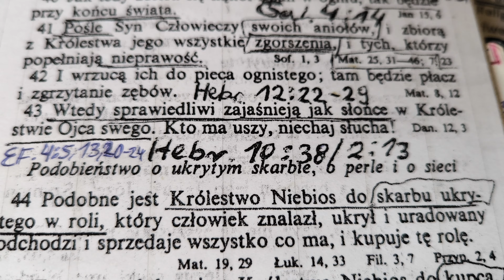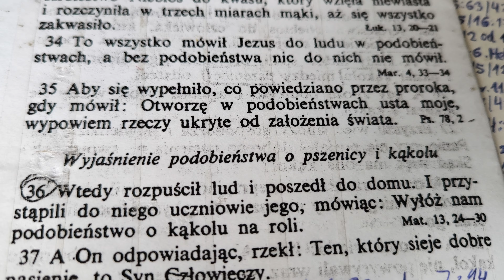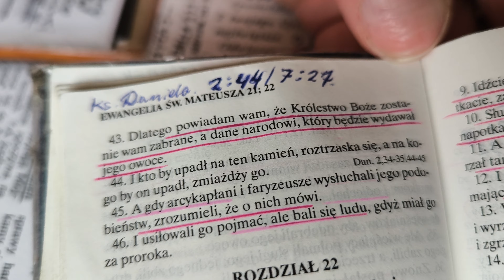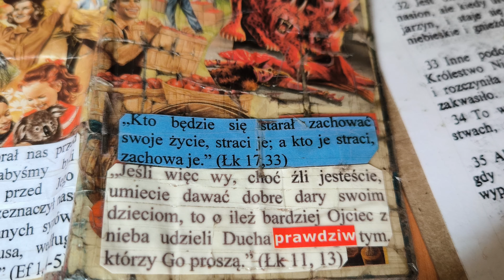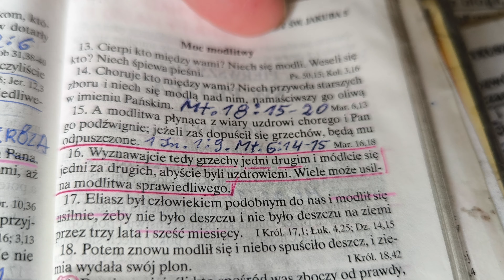Nie chcecie przyjąć Prawdy Chrystusa to wyrok wydajecie sami